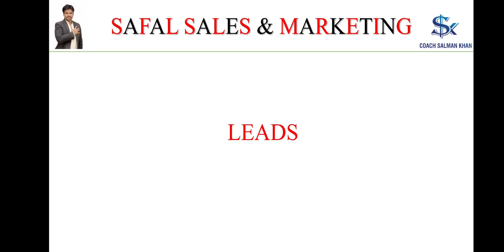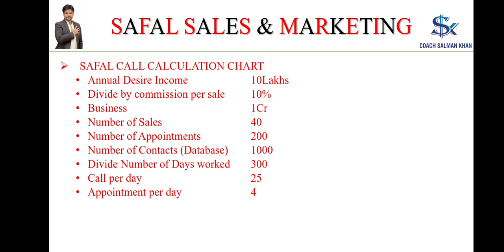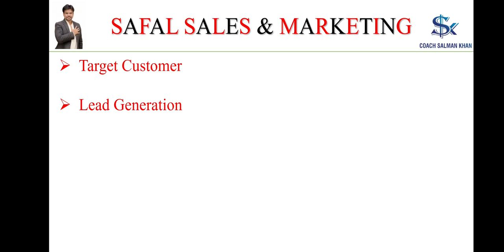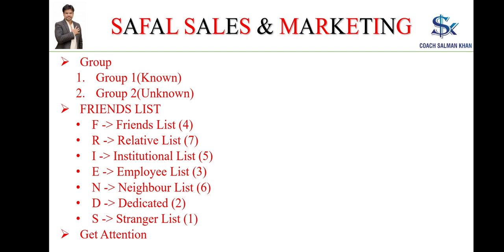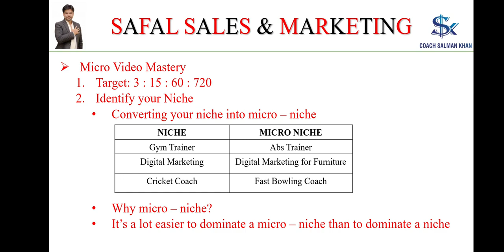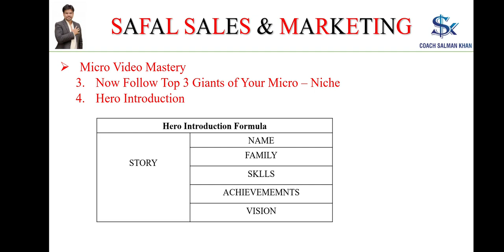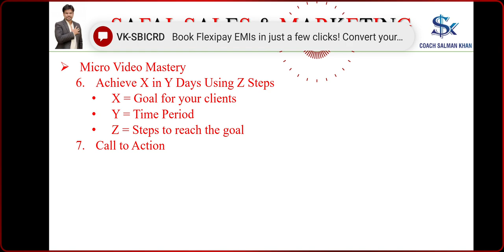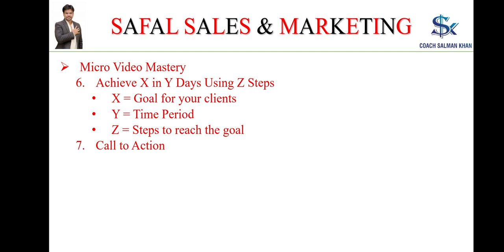SAFAL BUSINESS MASTERY ONLINE COURSE PART 11 | COACH SALMAN KHAN